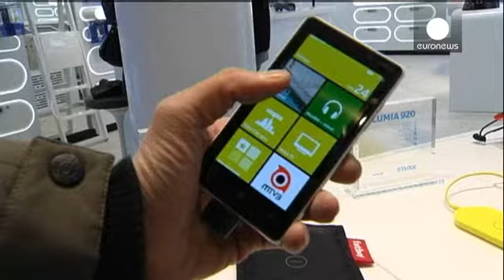Microsoft, perdite record. Pesa la svalutazione dei dispositivi Nokia - economy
Trimestrale da dimenticare per Microsoft, che nel periodo aprile-giugno registra perdite per oltre 2,9 miliardi di euro. Pesa soprattutto la svalutazione da 6,8 miliardi di euro della divisione smartphone acquistata da Nokia l'anno scorso.